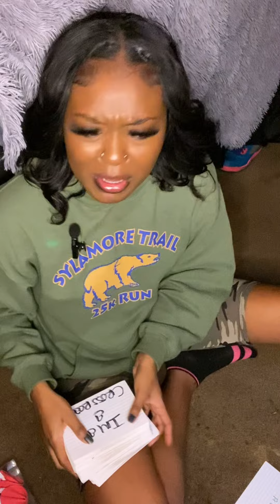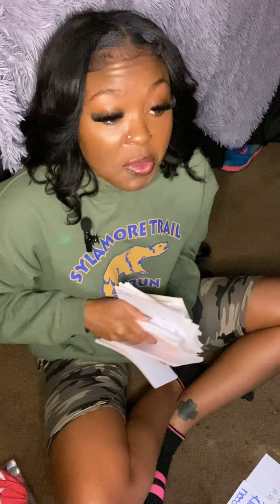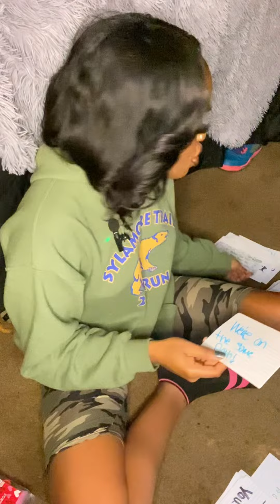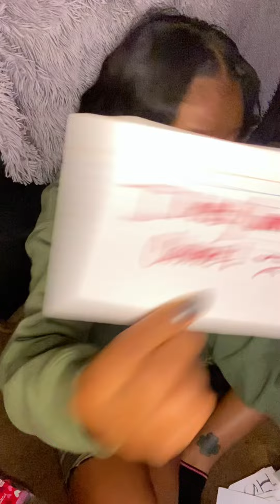Capricorn - THE TEST to prepare you for your dream life & manifestations 🥰🤩🥳 . YOU GOT THIS FRIEN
Hey friendddd :) ,

My name is Tasha & im your new online fairy god sis 🧚🏽‍♀️ just hear to help fix your crowd & help you on your journey while im also healing & growing myself . Im not perfect but i love to spread love & knowledge that i learn from making mistakes on my path so im not shame of my mistakes . I am a girl who herself & you will witness that if you allow me to be part of your journey . I do more than tarot but i find passion, joy & just have fun while giving the messages i share 💕. If you want to donate or being called to donate to my growing baby 👩🏾‍🍼 ( My channel ) . Please dont get scammed people are using fake pages to scam for money as well . Thank you joing & allowing me to be apart of your day & thank you for being you ☺️🦋💕 . Remember none of us is perfect but we can learn & pick each other up when we fall . 🎶 WE FALL DOWN BUT WE GET UP 🎶 STAND UP FRIEND!!! Love you 🫶🏾

I have more platforms as well